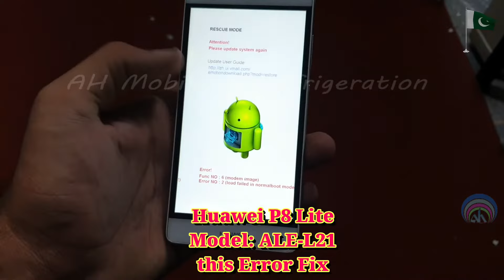Huawei P8Lite Rescue Mode Error Func No 6 (Modem image) Error No 2 (Load failed in Normal Boot Mode)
huawei p8 lite fastboot and rescue mode phone locked solution
huawei p8 lite fastboot flash
huawei p8 lite boot key
please connect usb cable to your computer and open hisuite huawei y530
huawei stuck in recovery mode
fastboot and rescue mode huawei tablet
error mode huawei